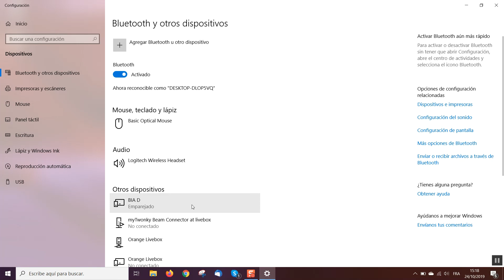How to pair Bluetooth (BIODY XPERT Gen2) with BiodyManager Windows